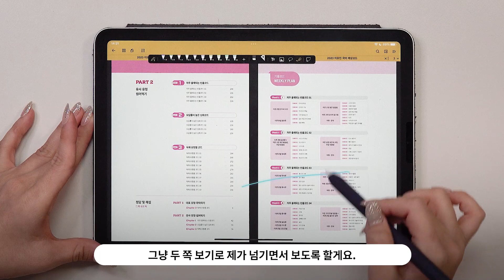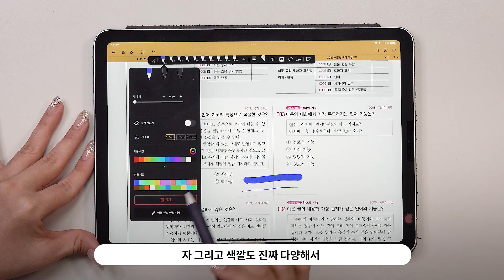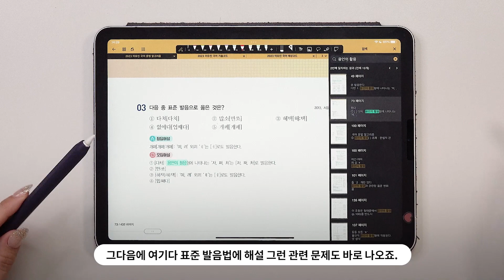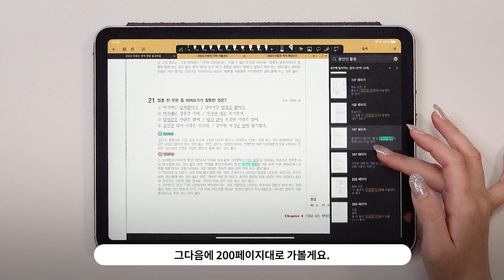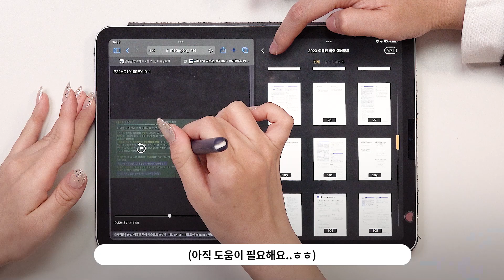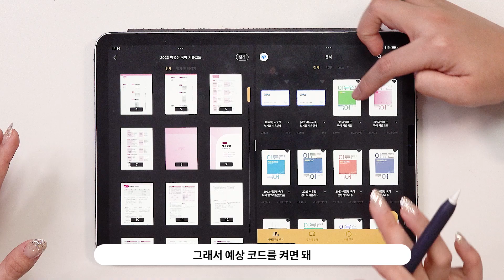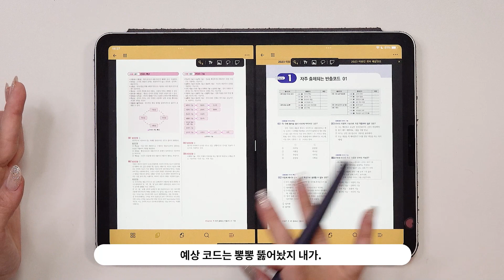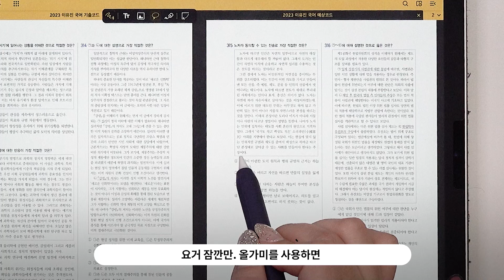학습 효율의 끝판왕 / 메가 e교재&필기앱 / 직접 써 보니 신세계입니다 / 이거 안 쓰는 수험생 없게 해 주세요.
▶메가 e교재&필기앱 다양한 기능들 보러가기